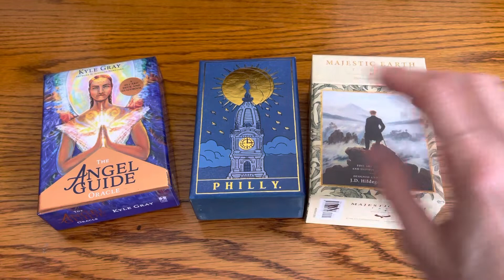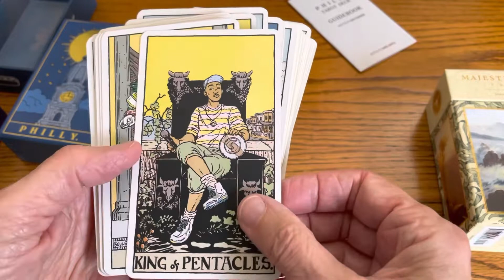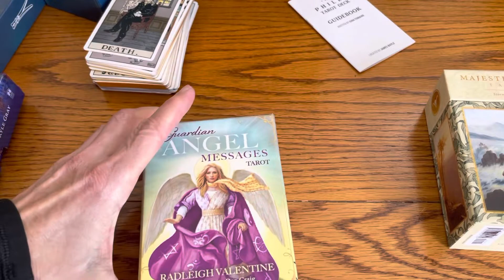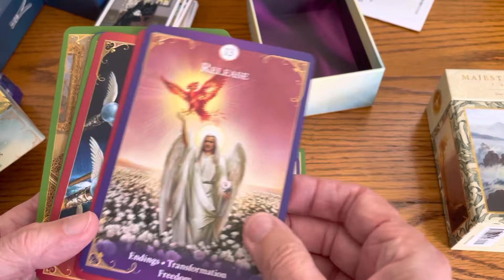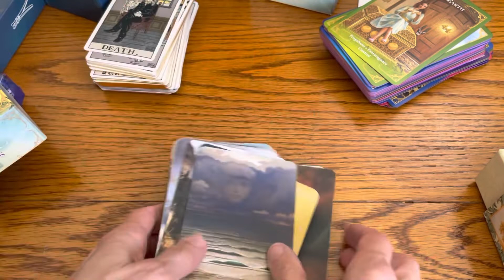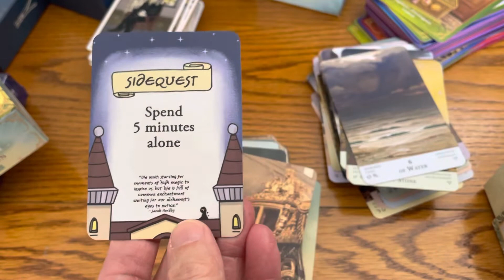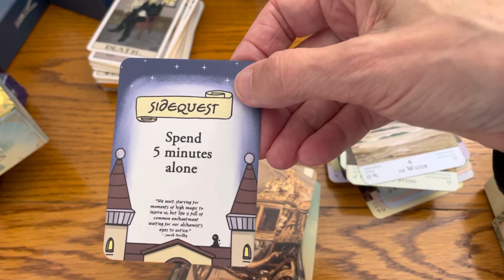🏠 ✈️ Tarot Decks I Wish I Could Live In 🌆 | VR to Kyra Getchell